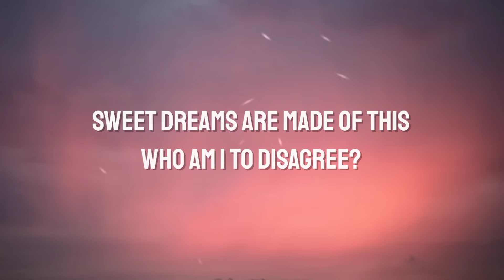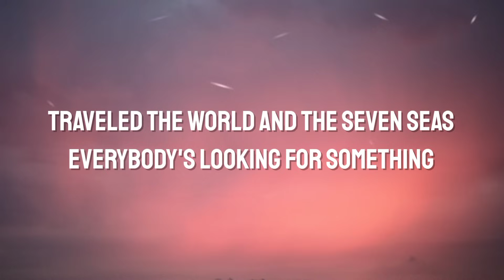TRINIX - Sweet Dreams (Lyrics)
🎤Lyrics: TRINIX -Sweet Dreams

[Chorus: holly henry]
Traveled the world and the seven seas

[instrumental Chorus]

[instrumental Chorus:]

[Outro: holly henry]
Sweet Dreams